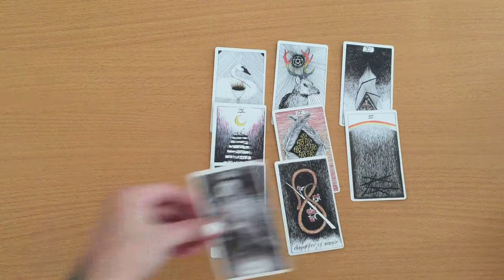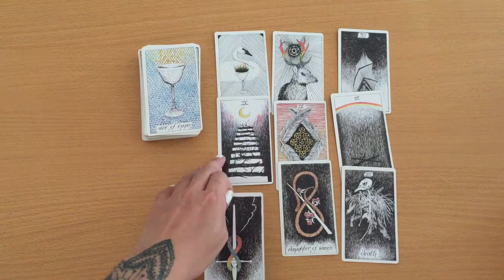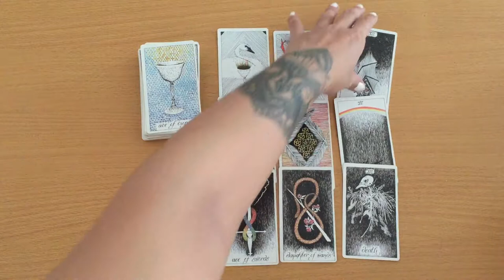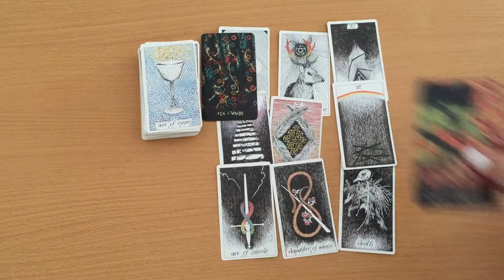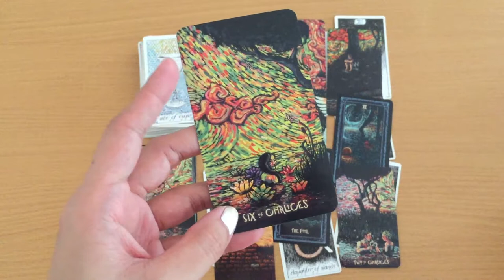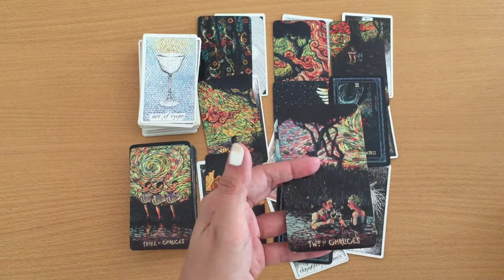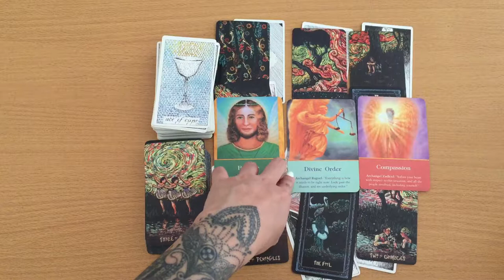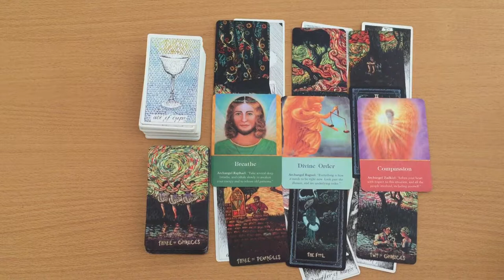Laci Peterson Tarot Reading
Laci Denise Peterson (May 4, 1975 – December 24, 2002)was an American woman who was the subject of a highly publicized murder case after she disappeared while eight months pregnant with her first child. She was reportedly last seen alive on December 24, 2002. Her husband Scott Peterson was later convicted of first degree murder for her death, and second degree murder for the death of their prenatal son Conner. Peterson is currently on death row at San Quentin State Prison.
Source: Wikipedia.